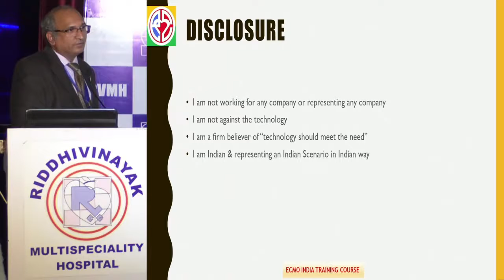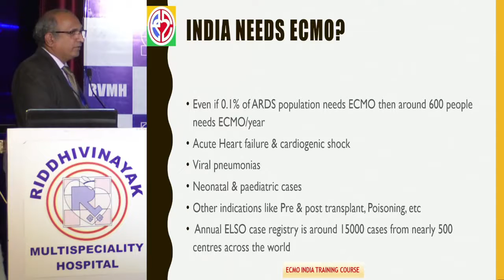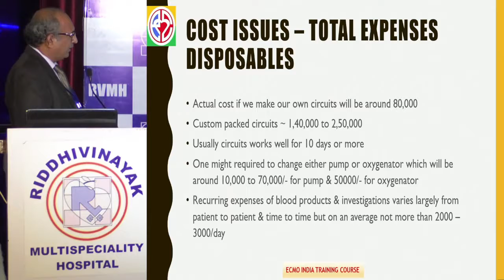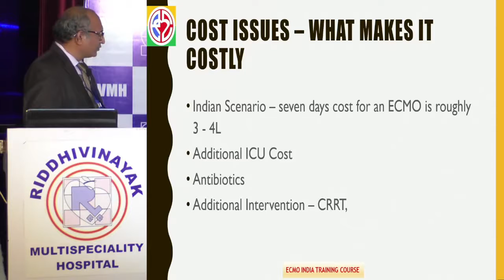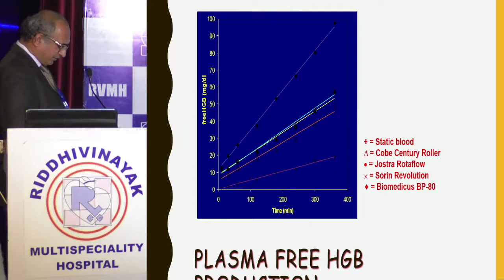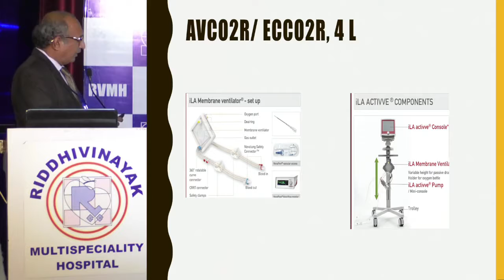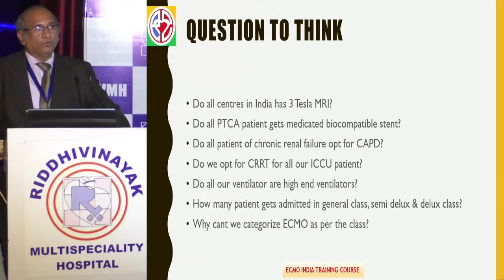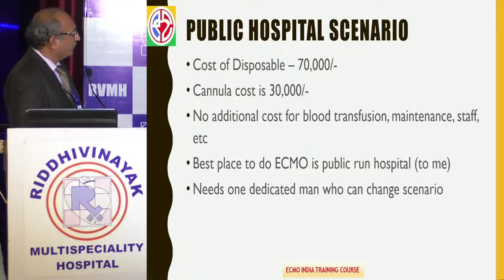05 How to make ECMO Economical by Dr Pranay Oza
ECMO (Extra corporeal membrane oxygenation) comes under the auspices of ELSO (Extracorporeal life support organization) is a useful modality of mechanical circulatory/ventilatory support for refractory cardiorespiratory failure.